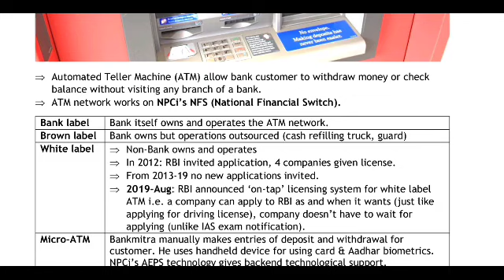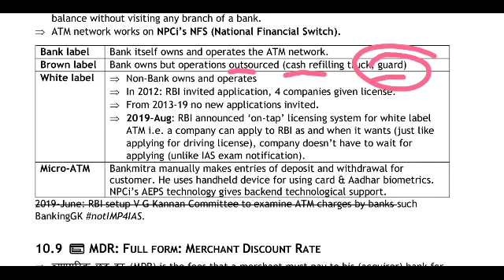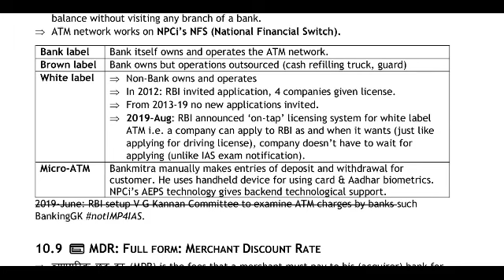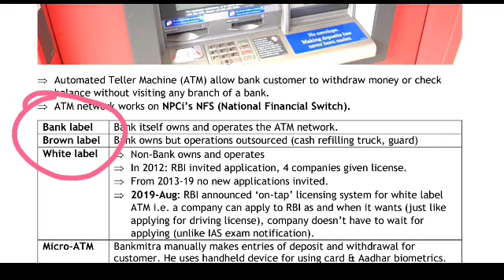MASTERING ECONOMY LECTURE 4